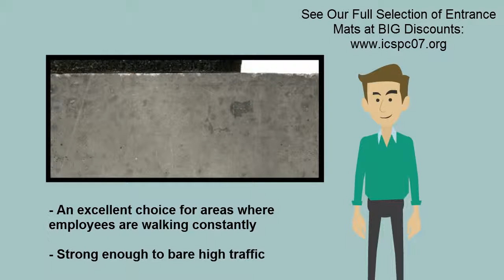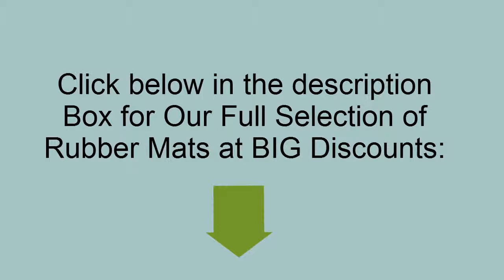Enviro Mat 405 - rubber door mats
Enviro Mat 405 - made with 100% recycled dense compound to provide comfort and cushion